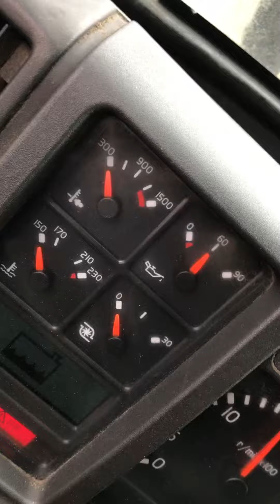2001 Series 60 Volvo VNL64T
S/N:06R0621187, 565,950km. Runs good, no rad bubble, almost no blow by, good exhaust smoke, sounds really good, 60 psi oil pressure warm at idle.